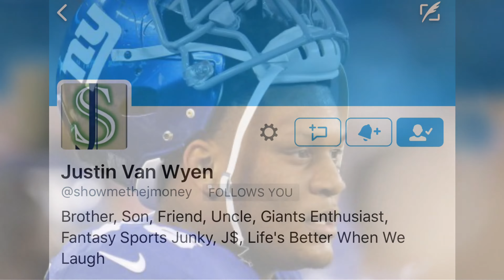Andrew Whitworth - New York Giants Free Agent Target 2017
In this 2 min video Justin (@justshowmethejmoney) thinks bringing in a vet Andrew Whitworth might be the answer we are looking for at Left Tackle.

Our Other Social Media.